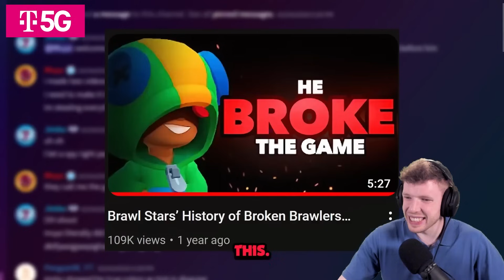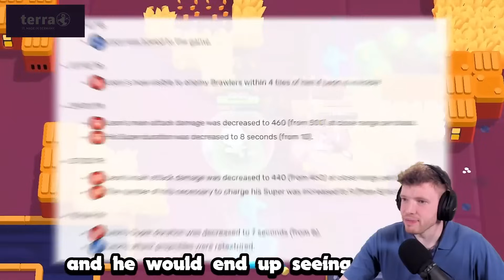DIE 5 GRÖßTEN OP-BRAWLER JEMALS! 🤯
Ich freue mich auf dich - Einschalten lohnt sich!

► Unterstütze mich kostenlos in Clash Royale mit dem Creator Code bigspin oder über diesen

► Jeden Tag um 13 Uhr gibt’s ein neues Clash Royale Video und regelmäßigen Brawl Stars Content! Lass ein Abo da, um nichts zu verpassen!

► Mein Equipment:
• Green Screen